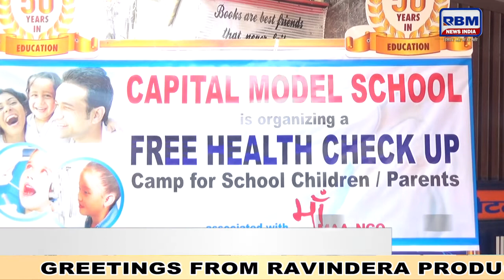Capital Model School की तरफ से लगया गया मुफ्त आँखों की जाँच का कैंप